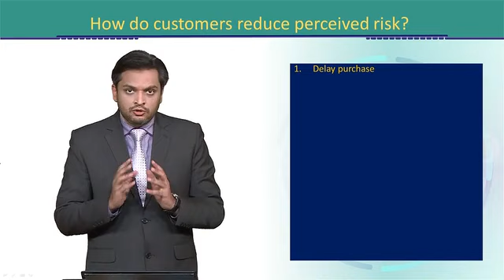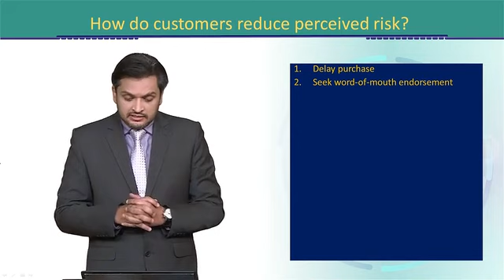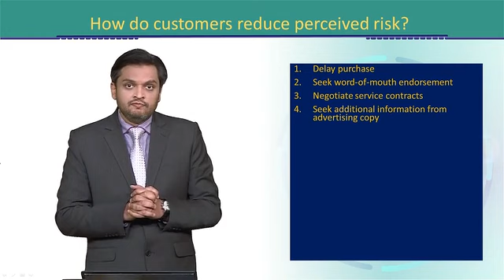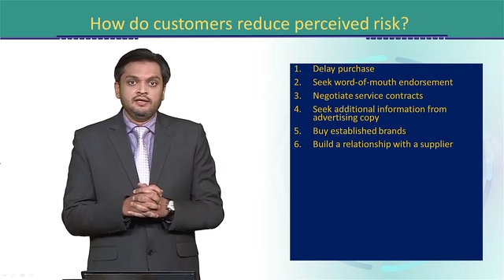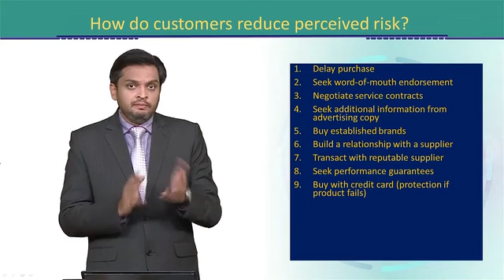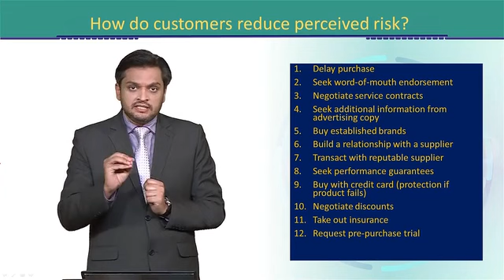MKT610_Topic077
MKT610 - Customer Relationship Management
How do customers reduce perceived risk?
Dr. M. Yousaf Siddiqui